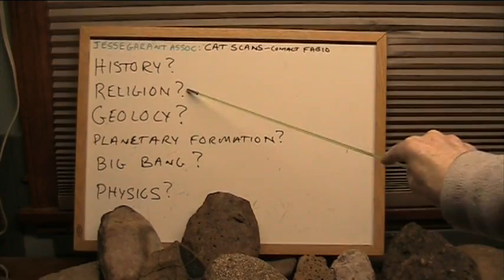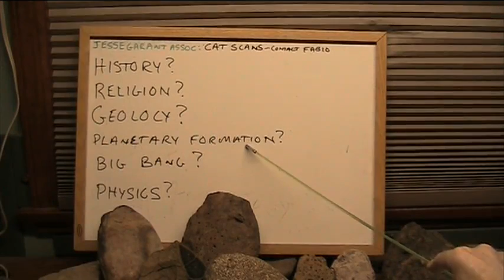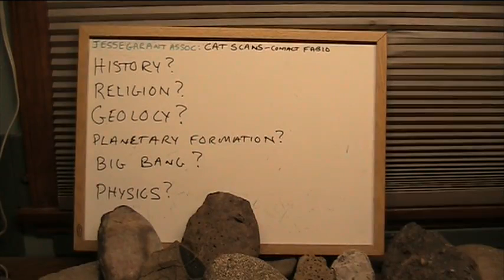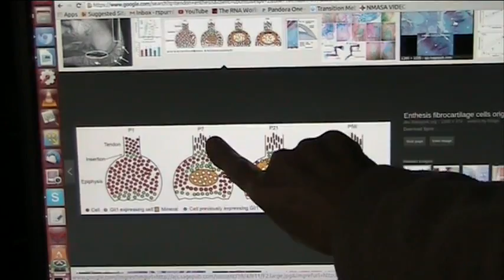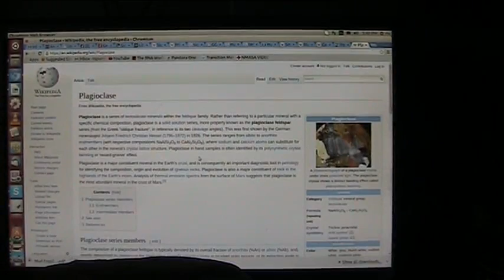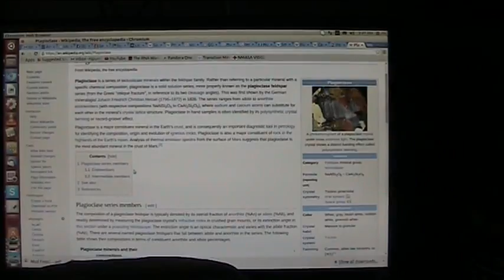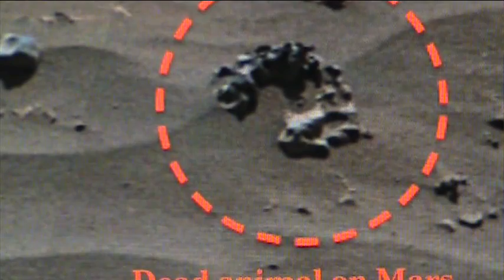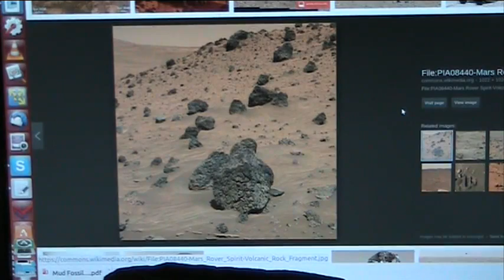Giants Chemically proven by indestructible "Tendon Plagioclase' analysis (part 1)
If "Giants were in the Earth" literally.. what would change? Accepted history, religion confirmed, geology misunderstood, planetary formation and the universe misunderstood, big bang is silly if the universe is alive, physics..dark this and spooky that (excuses) is based on "Box O Rocks" theory and will be totally dis-proven. LOTS CHANGES. I mention Plagioclase on the moon but it is not the picture shown in the video, that is Mars. The theory of "addition" seems to be supported by facts though.